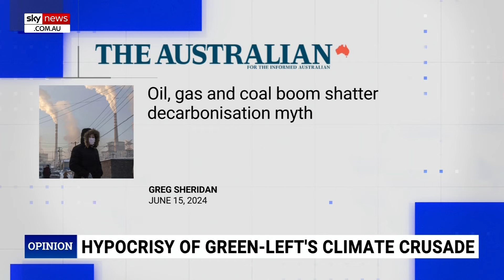‘Unbecoming’: Anthony Albanese ‘so scared’ he will get a bad reaction from China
The Australian Foreign Editor Greg Sheridan has blasted Prime Minister Anthony Albanese for his “stage fright” and for being unable to cope with the Chinese government.

Chinese Premier Li Qiang visited Parliament House on Monday.

Sky News journalist Cheng Lei was blocked by Chinese officials at a media event between Mr Li and Prime Minister Anthony Albanese.

“The Albanese government is so scared if they one word out of the Chinese-approved script they’ll get a bad reaction,” Mr Sheridan told Sky News host Danica De Giorgio.

“This is unbecoming.

“This looks like a Prime Minister who’s got stage fright, who can’t cope with the Chinese.”